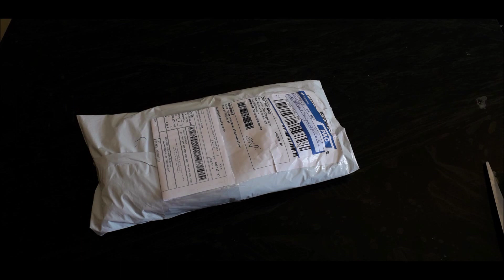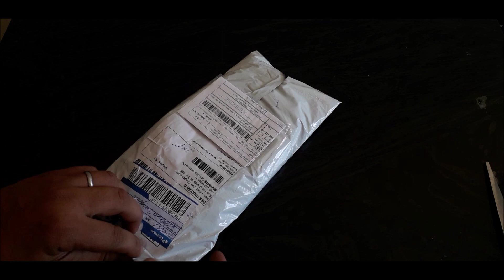Unboxing Cirilo Cabos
nesse vídeo eu faço o unboxing de dois cabos adaptados pela empresa Cirilo Cabos.